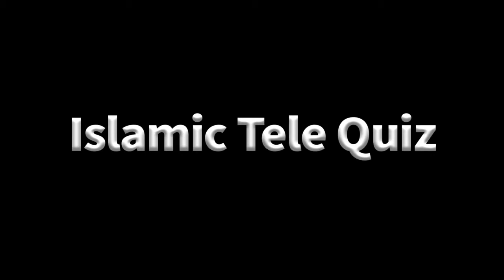islamic tele quiz - 2 | Idealvision